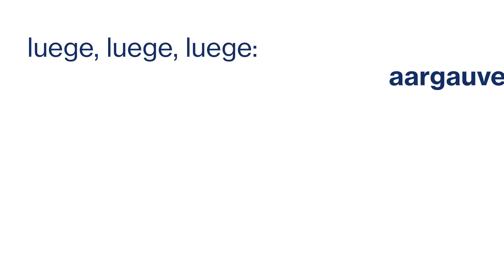Luege! Die Limmattal Bahn ist unterwegs (Sicherheitskampagne)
Am 11. Juli 2022 beginnen die ersten Testfahrten der neuen Limmattal Bahn. Achten Sie auf Ihre Sicherheit. Mehr Informationen zum Thema finden Sie auf aargauverkehr.ch/sicherheit.